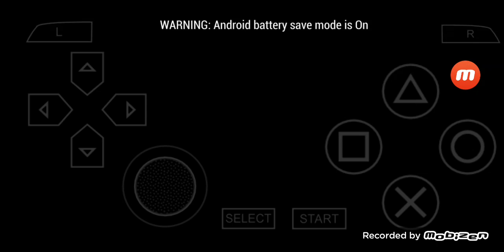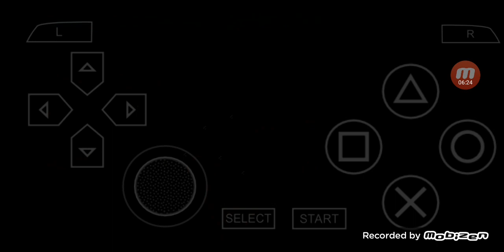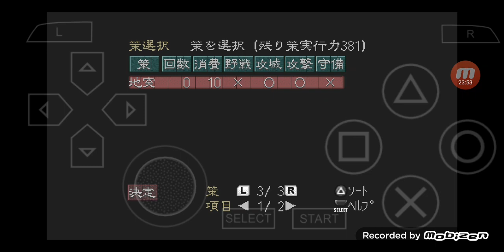三國志 VII PSP版 全シナリオ プレイ #121 曹操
00:00:00 ハイライト
00:00:22 始まり
00:06:15 防御戦1
00:14:35 敗北
00:15:40 防御戦2
00:23:00 勝利
00:23:32 侵略戦
00:34:13 勝利
00:34:27 現状
00:34:44 次回に続く